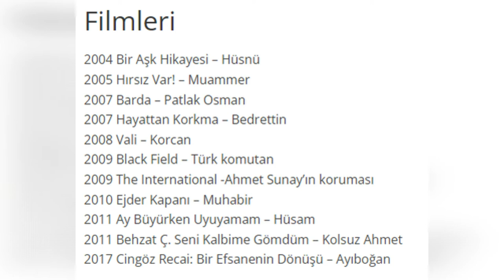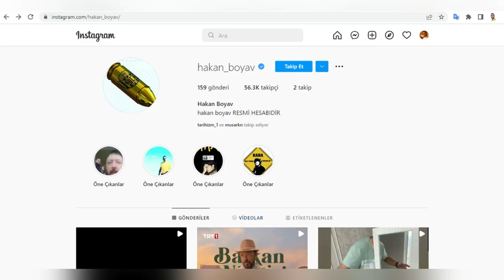Hakan Boyav Kimdir? Filmleri Dizileri - Biyografi | Balkan Ninnisi Daniel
Hakan Boyav kimdir nerelidir? Filmleri ve dizileri. Balkan Ninnisi Daniel kim? Hayatı, hakkında bilgiler içeren biyografi videosu.

Hakan Boyav yeni dizisi Balkan Ninnisi ile gündemde!

Vardar Nehri’nin ikiye böldüğü, Taş Köprü’nün birleştirdiği Üsküp şehrinin hikayesi…

Usta oyuncu kadrosu, samimi ve eğlenceli hikayesiyle çok seveceğiniz bir yapım geliyor! Balkan insanının samimi, içten, neşeli ve eğlenceli öykülerini anlatan dizi, kadrosuyla da dikkat çekecek.

BalkanNinnisi 28 Haziran salı 20.00’de TRT 1’de!